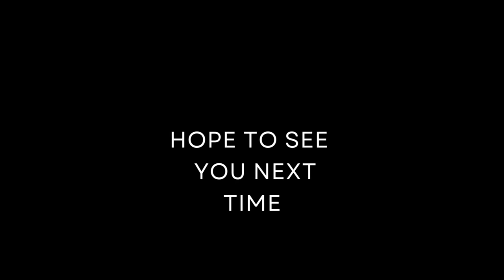Our mid-week day ♥ In the Garden and at Lake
It's Wednesday 27th March, nearly Easter. We spent some time in the garden this morning in the sunshine and this afternoon went for a lovely relaxing walk at the lake.